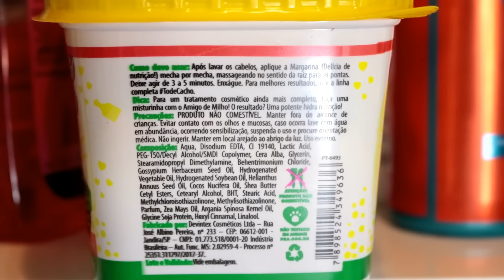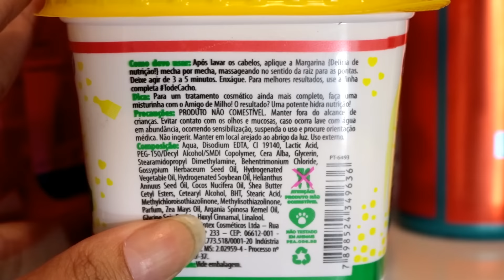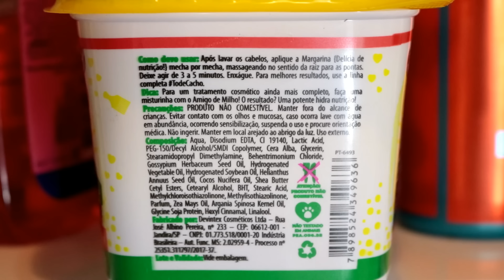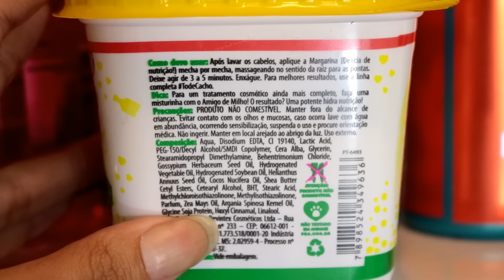Resenha da Margarina Capilar de Salon Line - LANÇAMENTO! *Low POO - Tamires Maia